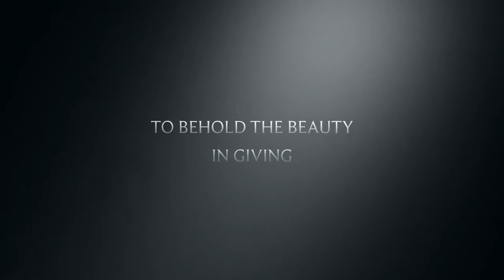Project Mexico & St Innocent Orphanage Summer 2014